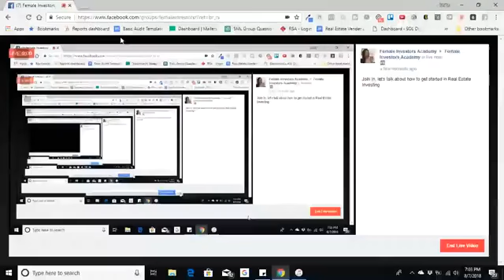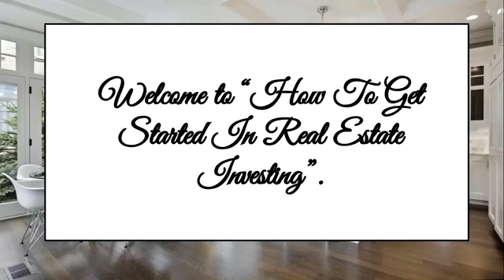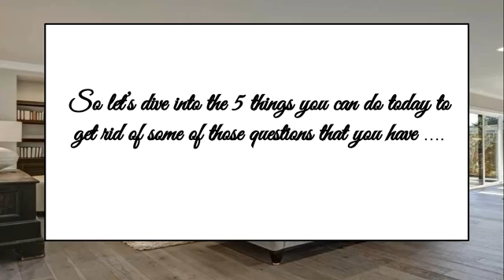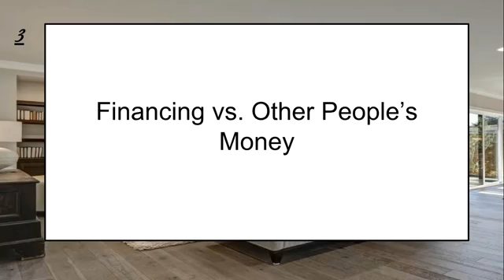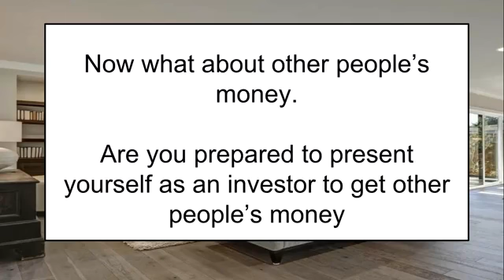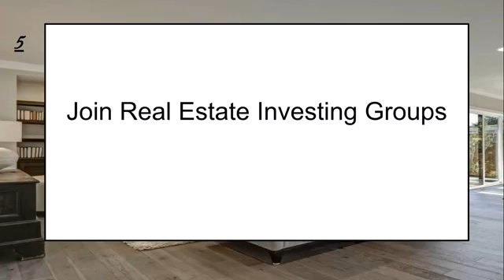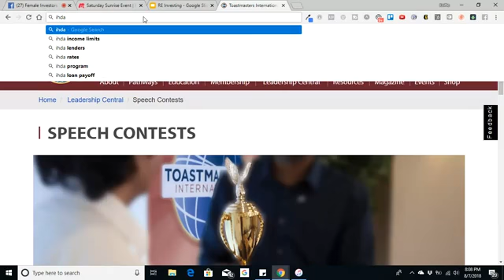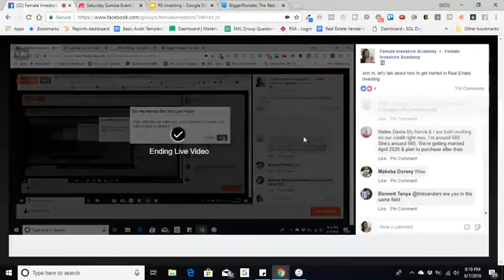How to get started in Real Estate Investing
If you've been putting off getting started in Real Estate Investing you have to watch this video.